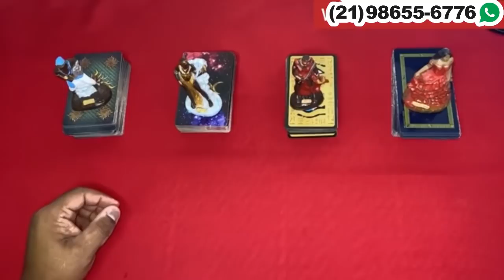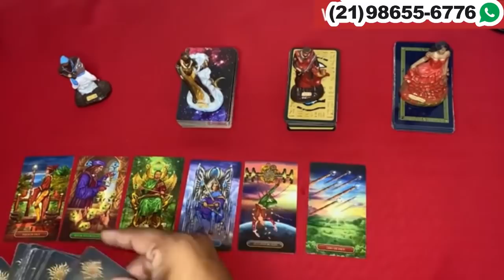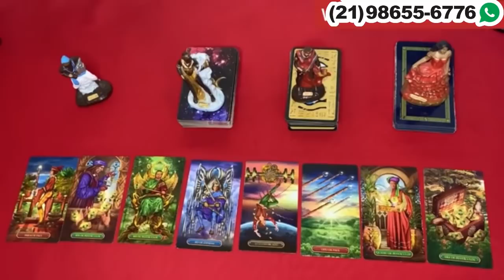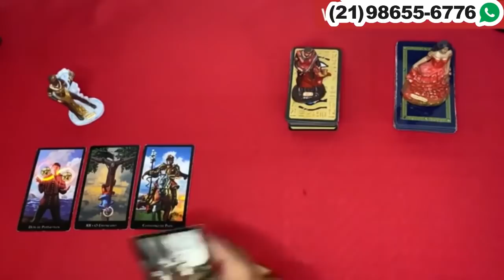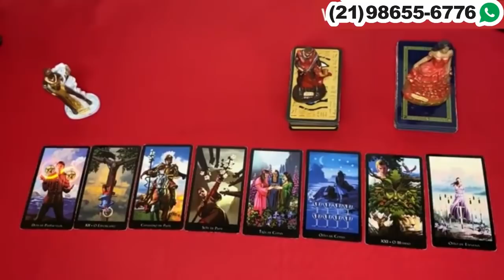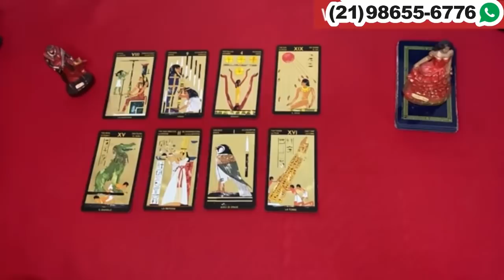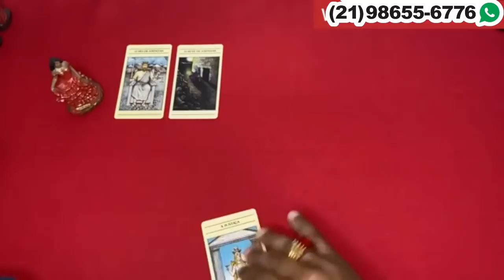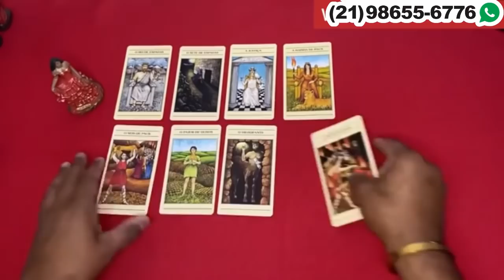Descubra neste vídeo Suas Respostas Com o Tarot Responde 🔮 | Leitura de tarot Diárias e Interativa